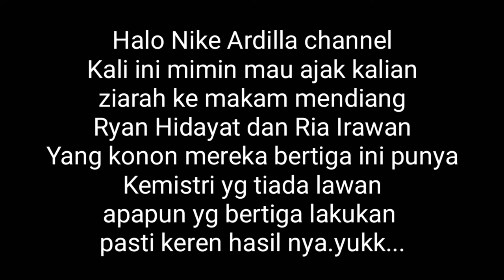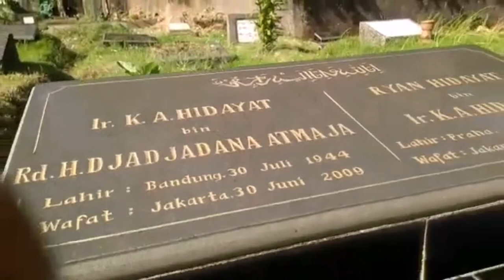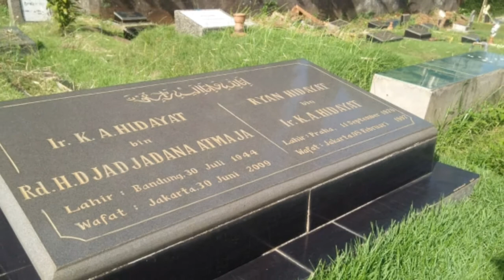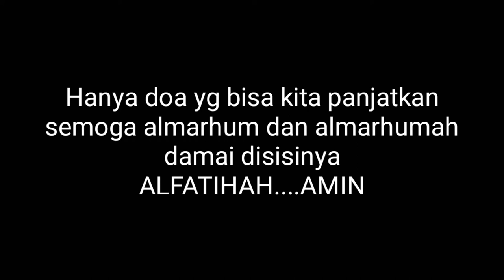Berita Pusara Ria Irawan Dan Ryan Hidayat masih rapi viral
Berita Terkini pusara riairawan dan ryanhidayat yg berlokasi di jakarta selatan nikeardilla adalah salah satu artis yg tak luput dari tangan dingin riairawan dilihat dari video yg digarapnya keren hasoalnya dgn model ryanhidayat.